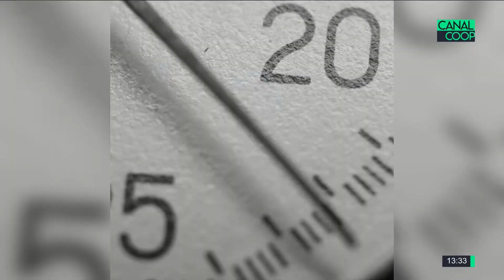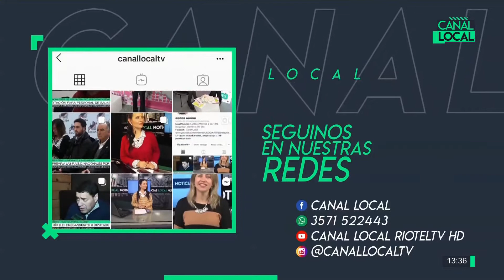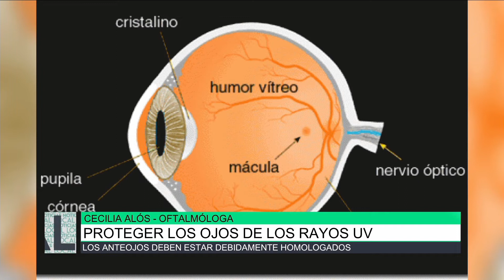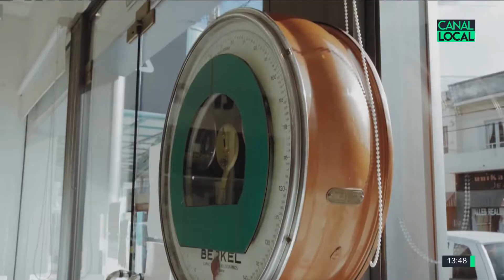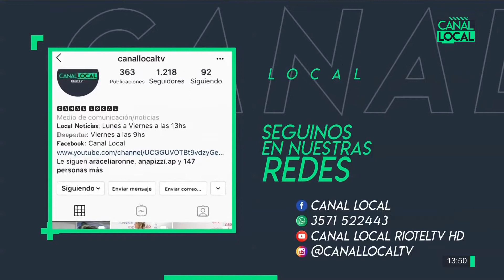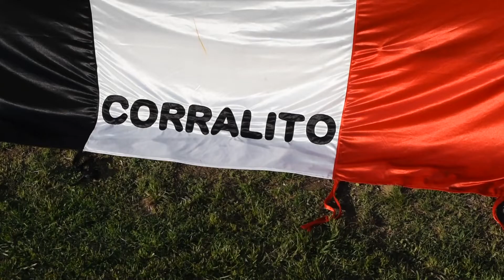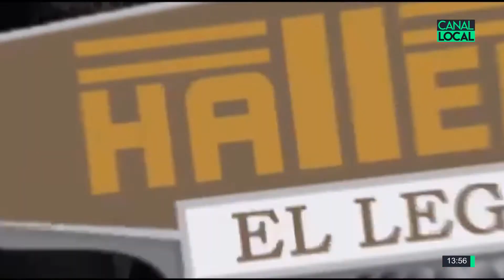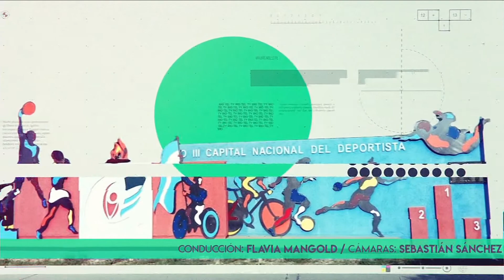Local Noticias 29-10-21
Agustín Spaccesi y Jorge Scala en Río Tercero / Mauricio Macri visitó Río Tercero / Obra de adoquinado en barrio Castagnino, Rafael Prado / Proteger los ojos de los rayos uv, Cecilia Alós / Se correrá el Rally Regional Río Tercero /